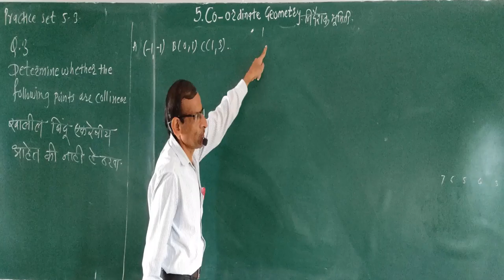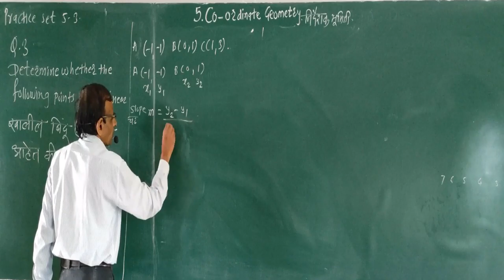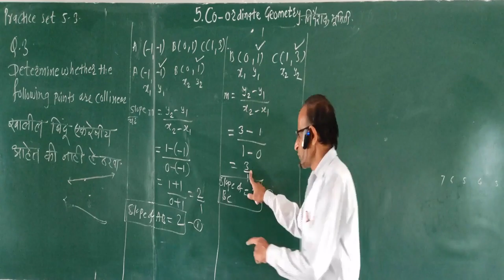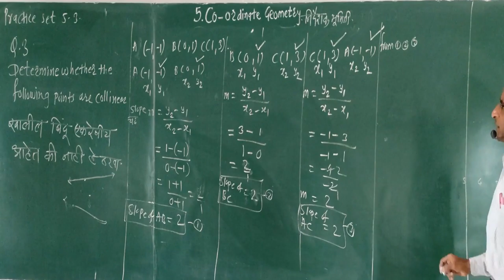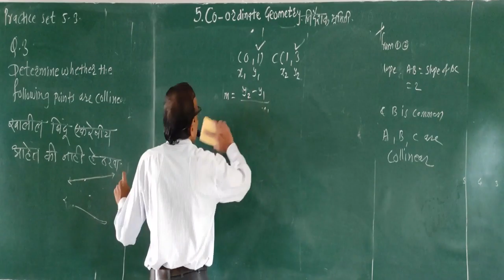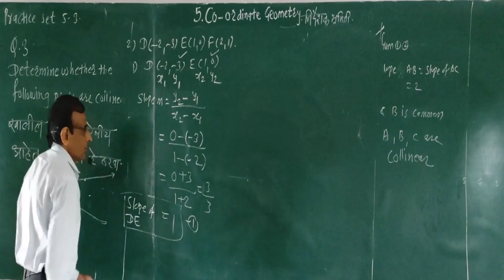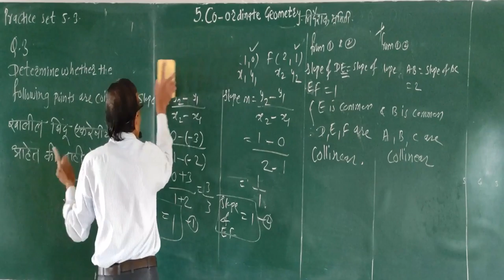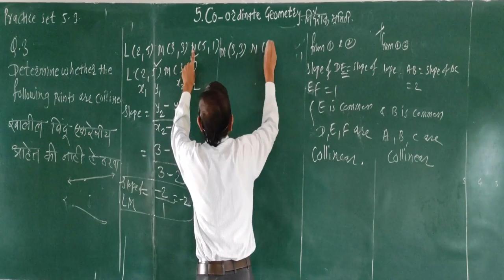Co Ord Geo 5 3 Q 3